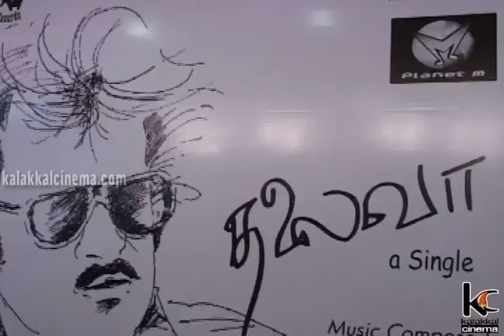Aishwarya Launches Thalaiva Single Track